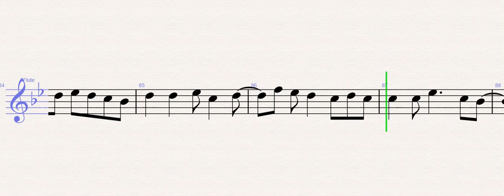Nicky Youre, dazy – Sunroof – Flute Sheet Music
Nicky Youre, dazy – Sunroof (flute)